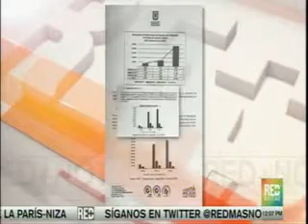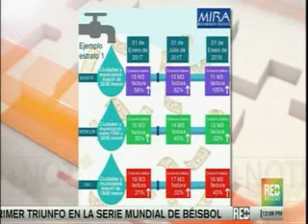MIRA solicita derogatoria de Resolución CRA 750 que disminuye consumo básico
EL Movimiento Político MIRA solicitó a la Comisión de Regulación de Agua Potable y Saneamiento Básico (CRA) derogar la resolución 750 para que las facturas del agua de los Colombianos más pobres no se incrementen.